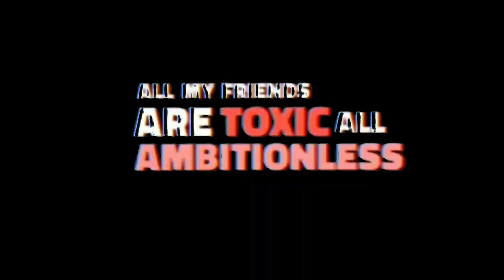BAGHMUNDA WATERFALLS PICNIC || FULL MASTI 🎉🥳 || BAHUT MAJA AAYA || SCHOOL PICNIC || BEST PICNIC SPOT